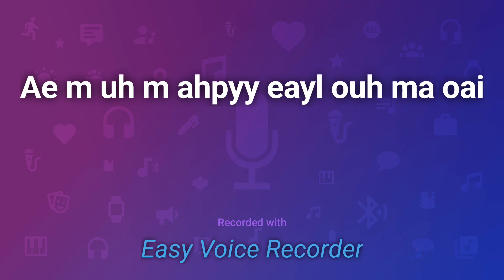Ae m uh m ahpyy eayl ouh ma oai